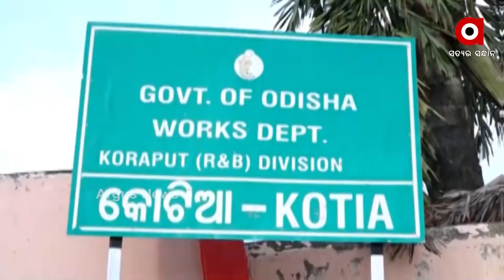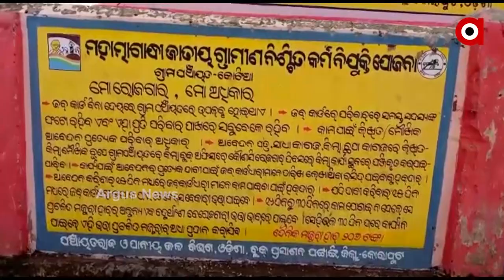ଆନ୍ଧ୍ରର ଅନୁପ୍ରବେଶ ଯୋଜନା ଭଣ୍ଡୁର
ଆନ୍ଧ୍ରର ଅନୁପ୍ରବେଶ ଯୋଜନା ଭଣ୍ଡୁର । ସର୍ବଦଳୀୟ ନେତାଙ୍କ ନାରାବାଜି ଓ କୋରାପୁଟ୍ ଜିଲ୍ଲା ପ୍ରଶାସନର ବ୍ୟାରିକେଡ୍ ଯୋଗୁଁ ପଣ୍ଡ ହୋଇଛି ଆନ୍ଧ୍ର ସାଲୁର ବିଧାୟକଙ୍କ କାର୍ଯ୍ୟକ୍ରମ । ଆଜି ବିବାଦୀୟ କୋଟିଆ ଗ୍ରାମପୁଞ୍ଜର ଫାଟୁସିନେରିରେ ସାଲୁର ବିଧାୟକଙ୍କର ବିଭିନ୍ନ କାର୍ଯ୍ୟକ୍ରମ ରହିଥିଲା । ହେଲେ ସର୍ବଦଳୀୟ ସମିତିକୁ ଦେଖି ପଛଘୁଞ୍ଚା ଦେଇଛି ଆନ୍ଧ୍ର ପ୍ରଶାସନ ।